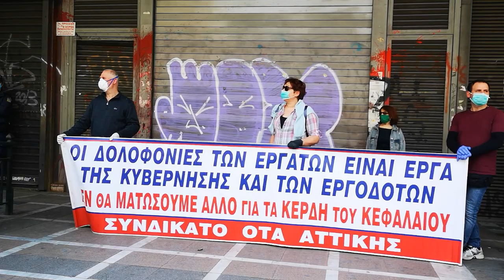Συγκέντρωση του Συνδικάτο ΟΤΑ Αττικής στο Υπουργείο Εργασίας